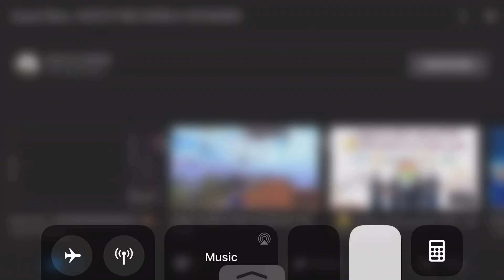Best player in romania bazzi gaming